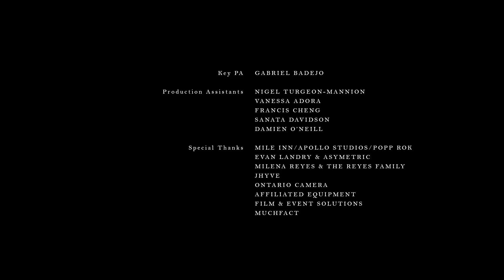Jessie Reyez - Gatekeeper: A True Story (The Short film)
"Years ago I was introduced to a big producer...The devil tempts but he doesn't win."
GATEKEEPER- The Short Film: The true story that inspired the song
STARRING
Jessie Reyez, Milton Barnes, Karen Knox, Shomari Downer, Gabrielle Graham and Shaun Bishop

Directed by Peter Huang
Written by Jessie Reyez & Peter Huang
Produced by Katy Maravala
Cinematography by Devin Karringten
Production Design by Matthew Bianchi
Musical score by Jessie Reyez | William Larsen | Tim Suby
Executive Produced by Mauricio Ruiz | Matt Power | Byron Wilson | Rey Mendoza

Produced with the financial assistance of MuchFACT, a division of Bell Media Inc.